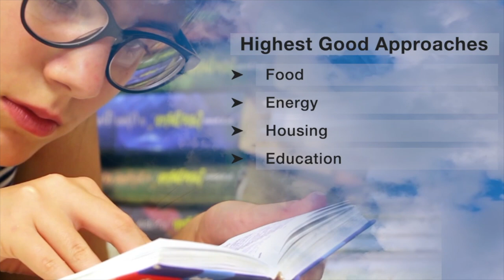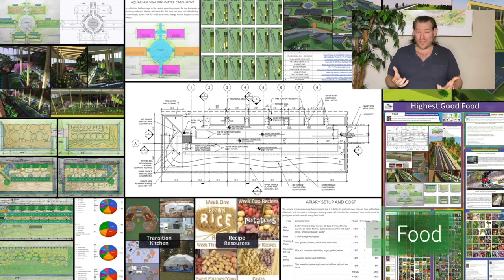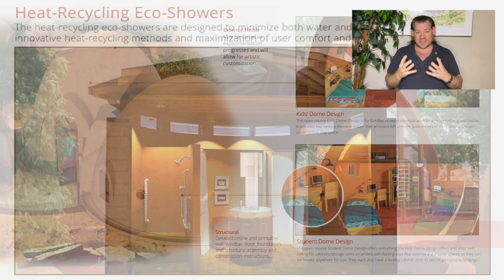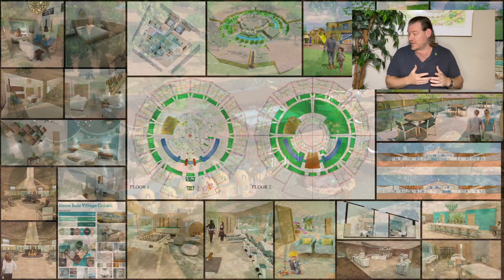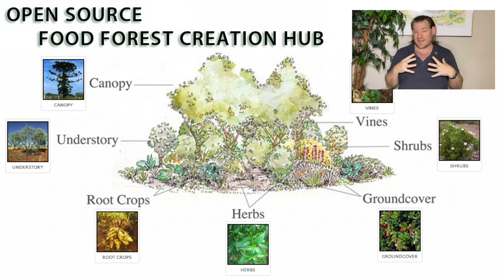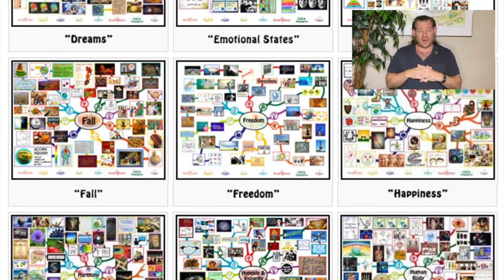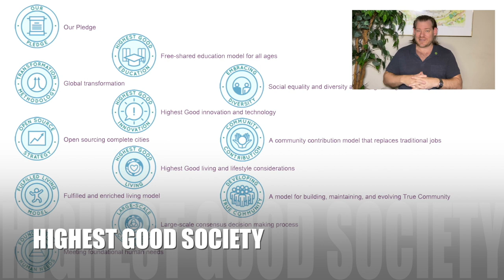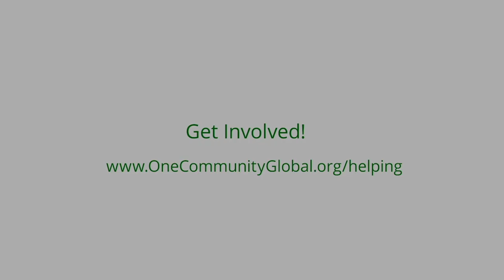One Community Weekly Progress Update #557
Sense Eco-management | Using Natural Systems of Recovery | Eco Village | Sustainable Energy | Global Sustainability | World Change | Green New World | One Community | Weekly Progress Update #557 Specifics are

THIS WEEK'S TOPIC: Common Sense Eco-management